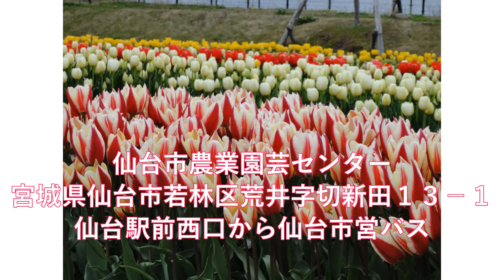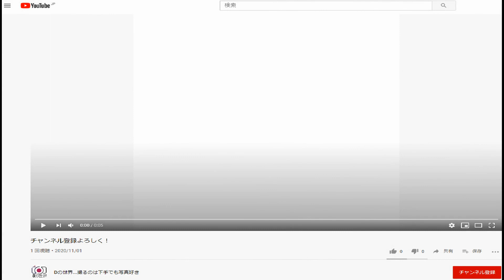06【宮城県】チューリップの名所‹3選›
みちのく公園（国営みちのく杜の湖畔公園）